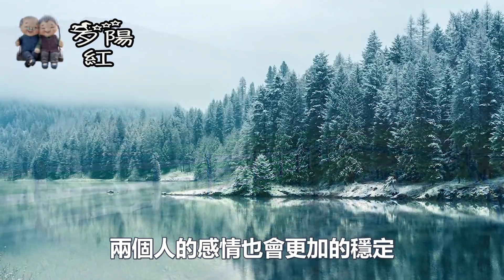女人在這三個時刻說不要，其實是暗示你這幾個信息，老實人紅著臉也要看完！ 【夕陽紅】